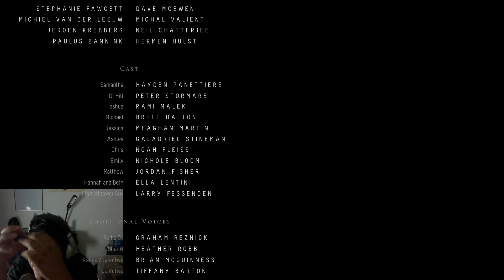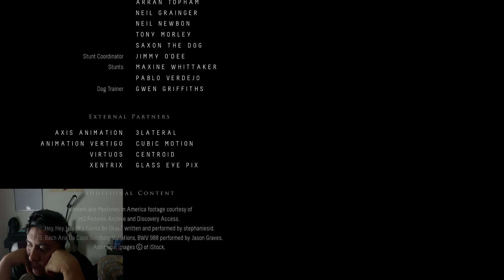Everyone Dies! (Until Dawn Finale)